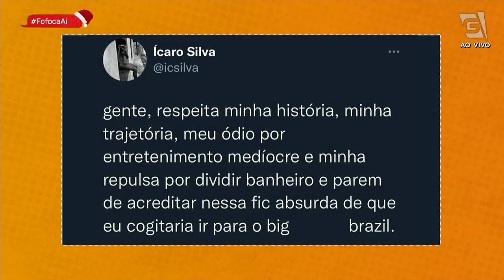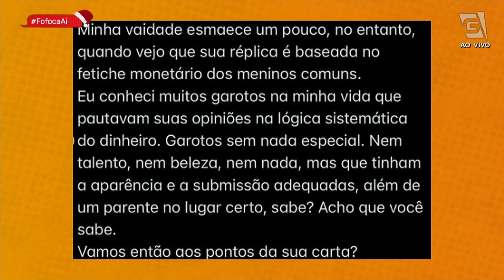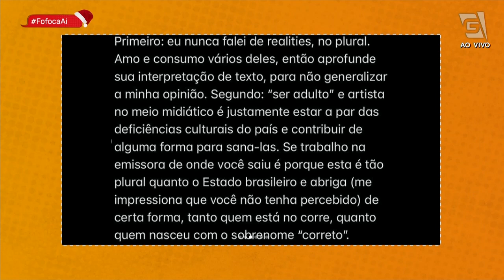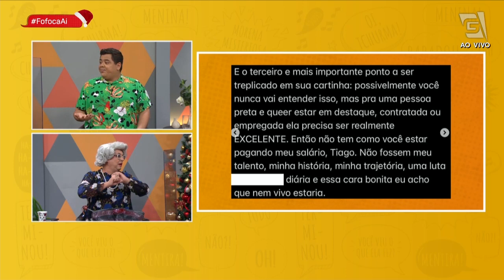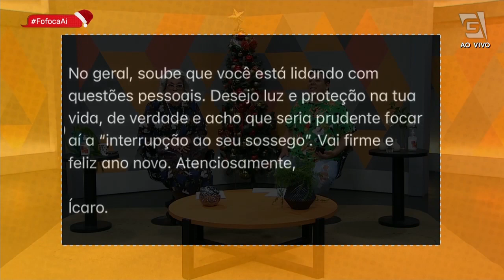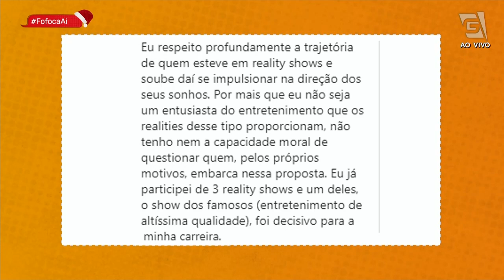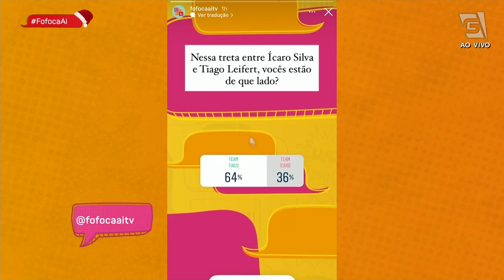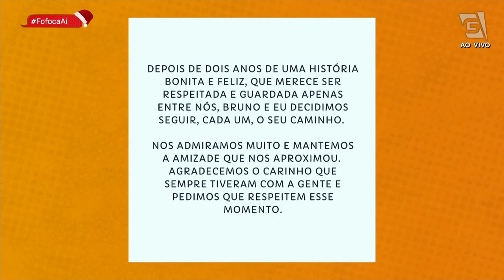Globo vai usar Juliette Freire para ‘salvar’ audiência em 2022 - Fofoca Aí (22/12/21)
Globo vai usar Juliette Freire para ‘salvar’ audiência em 2022. Veja isso e muito mais no FofocaAí de hoje!
(03:51) Globo bate o martelo sobre caso Camila Queiroz e Verdades Secretas 3;
(11:25) Veja o que disse cada convidado depois do especial de Roberto Carlos
(18:30) Ícaro Silva responde Tiago Leifert e explica comentário polêmico;
(37:40) Ex-marido de Sammy Lee estará no BBB 22;
(43:28) Globo vai usar Juliette Freire para ‘salvar’ audiência em 2022;
(46:32) Tays Reis e Biel anunciam gravidez;
(49:18) Bil Araújo e Marina Ferrari se assumem em festa; Aline Mineiro anuncia separação de Léo Lins;
(52:44) Rapi 10;
(55:43) Carol Castro e Bruno Cabrerizo terminam namoro;
(57:53) Entrega para Regina.